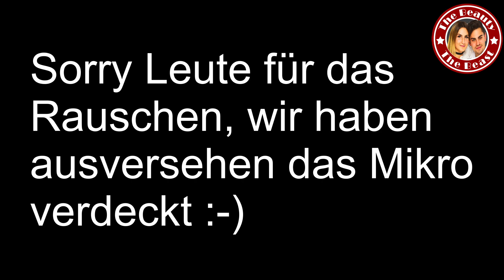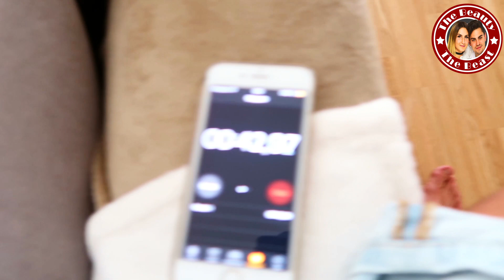SUMO KAMPF CHALLENGE - MEGA FUN UND ACTION !! | TBATB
Mileys Buch

LG TBATB

Musik Intro: Jason Darulo - if ain't love

Für Briefe:
CuteBabyMiley
Postfach 1112
86357 Gersthofen

Für Päckchen und Pakete:
Robert Henle
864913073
Packstation 138
86368 Gersthofen

WICHTIG!!:
schreibt unsere Namen auf die Briefe/Pakete ! ansonsten können wir sie nicht unterscheiden